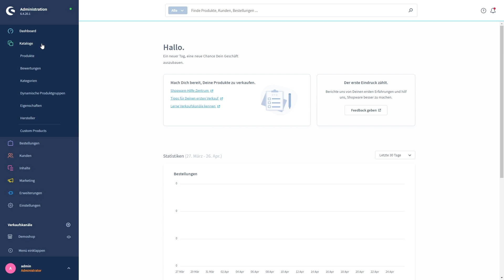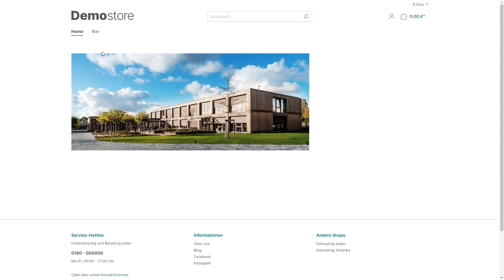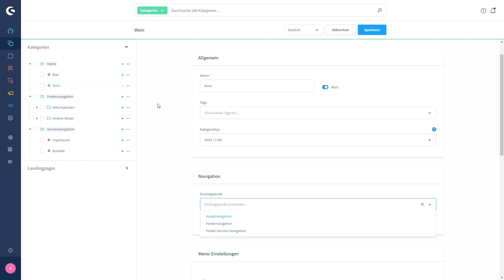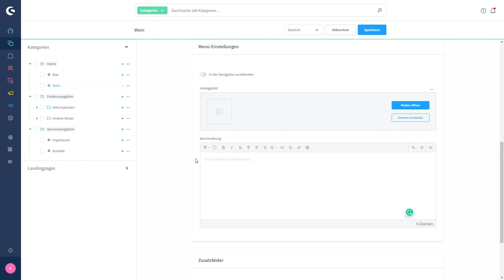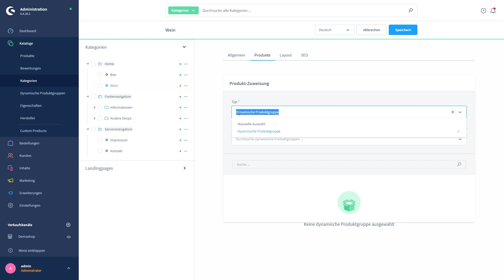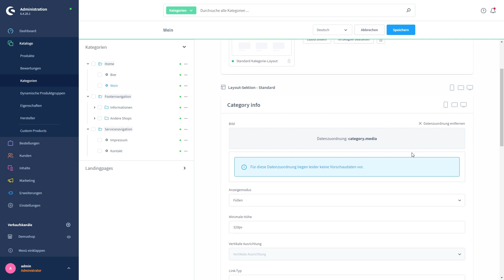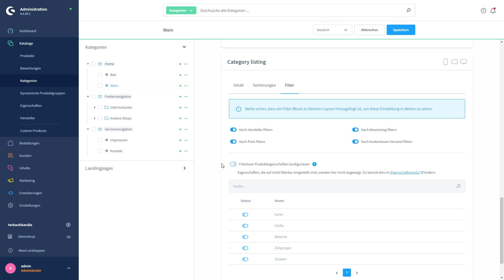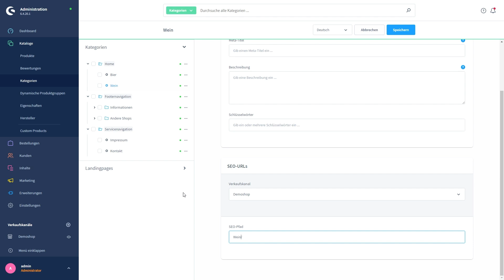Kategorien (Shopware 6 Tutorial)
In der Kategorieverwaltung administrierst Du die Kategoriestruktur Deines Shops. Außerdem werden in Shopware 6 die Kategorien auch dazu verwendet, die Shopseiten und das Servicemenü zu organisieren und Landingpages anzulegen.

Du hast Dich für Shopware entschieden: Herzlichen Glückwunsch! Wir freuen uns Dich als Teil der Community begrüßen zu dürfen. Es gibt hier unglaublich viel zu entdecken und neben Deinem eigenem Shop, gibt es auch sehr viele Shopware-Seiten, die wir Dir hier kurz näher bringen möchten!

Auf unserer Webseite findest Du alle wichtigen Informationen zu unserem Produkt, Versionsvergleiche und Kontaktmöglichkeiten. Neben dem Partnerlisting, welches es Dir ermöglicht einfach eine Agentur zu finden, die Dich bei deinen Anforderungen unterstützt, findest Du hier auch eine Übersicht über das Weiterbildungsangebot von Shopware, sowie einen Blog mit allen Neuigkeiten, Case Studies und vielen wichtigen Informationen.

Shopware Docs - unsere Wissensdatenbank
Hier findest Du Beiträge, die Dir helfen Artikel anzulegen, Deinen Shop zu konfigurieren, usw.